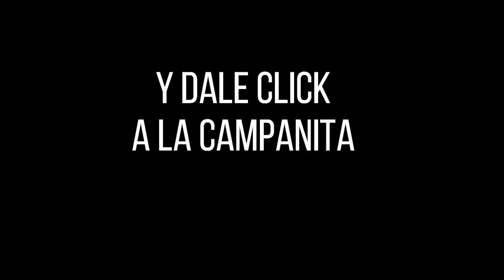CULONA DÍA Resultado del JUEVES 28 DE JULIO de 2022 ✅🥇🔥💰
Hola buenas tardes, te presentamos los resultados de las loterías y chances en Colombia, vamos con el Resultados del Chance Culona día del JUEVES 28 DE JULIO de 2022.